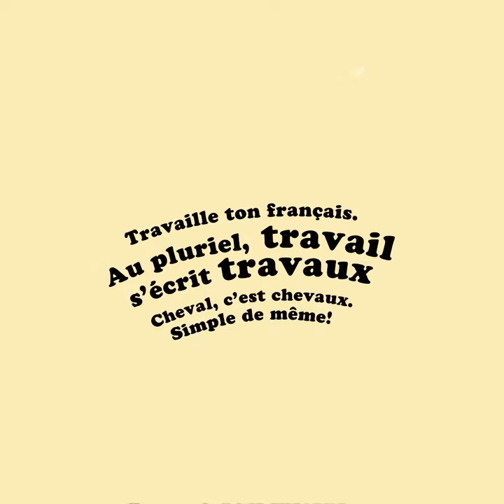Pluriel. Travail - travaux, cheval - chevaux. | Prends soin de ta langue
Pluriel. Travail - travaux, cheval - chevaux. | Prends soin de ta langue.  "Prends soin de ta langue!" est une campagne de valorisation de la langue française. Elle vise à sensibiliser chacun d’entre nous à l'importance d'utiliser une langue française de qualité tant à l'oral qu'à l'écrit, et ce, dans toutes les sphères de notre vie.  Pour mieux connaître le Cégep de Saint-Hyacinthe et ses programmes d'enseignement